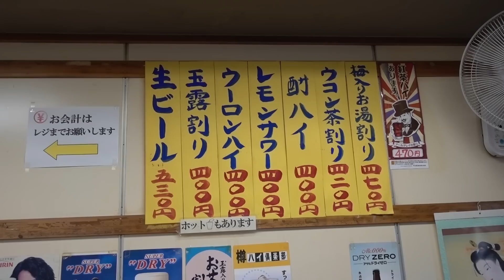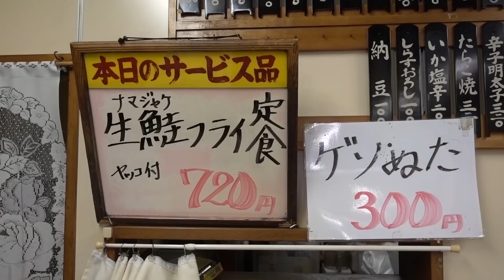十条【三忠食堂】駅前で地元から愛される老舗大衆食堂！再開発により来年２月で。Japanese Casual Restaurant SANCHU SHOKUDO in Jujo.【飯動画】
十条駅前で昭和５５年から営業している大衆食堂「三忠食堂」で美味しい昼めしをいただきました。駅前再開発と後継者不足がこの店を。。。